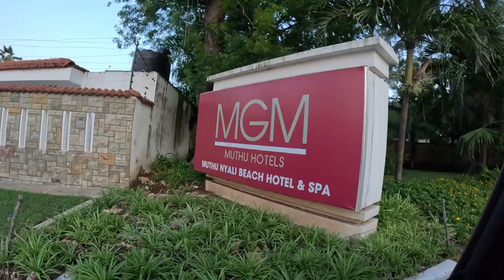TRAVELING TO KENYA | WHAT TO EXPECT AT MUTHU NYALI BEACH HOTEL AND SPA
Traveling from Rwanda back to Kenya was quite an adventure! What should you expect at the Muthu Nyali Beach Hotel and Spa? Keep watching!